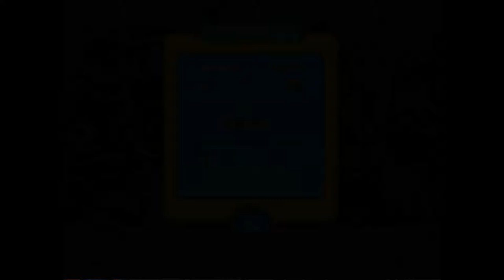Fishdom H2O Hidden Odyssey Free Part 5 Divoký Západ